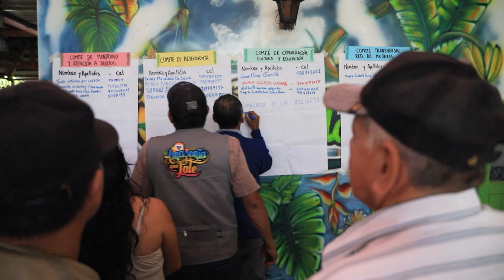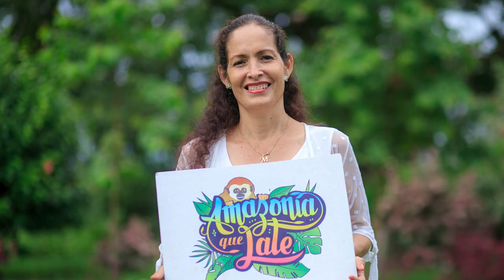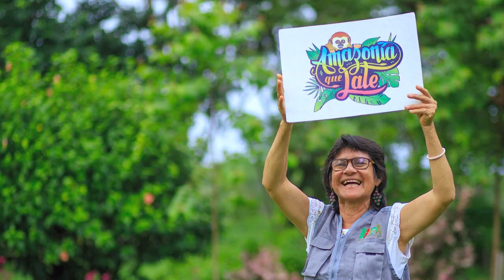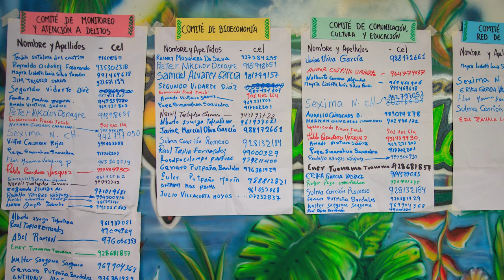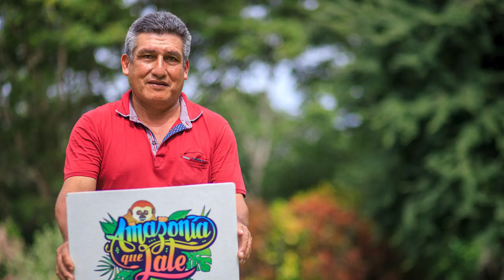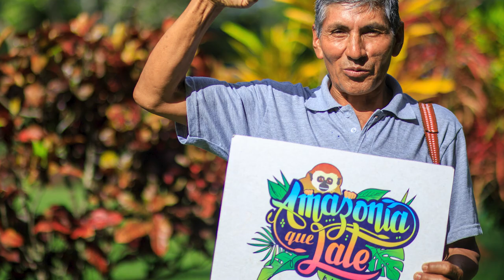Red de Conservación Voluntaria y Comunal San Martín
¡Somos verdes, seámoslo siempre! 💚
🎥 Somos la Red de Conservación Voluntaria y Comunal de San Martín, comunidades organizadas, asociaciones, rondas campesinas, pueblos indígenas, gobiernos locales, familias y personas que dedicamos nuestra vida a defender, en conjunto, más de 620,000 hectáreas de ecosistemas para la VIDA.